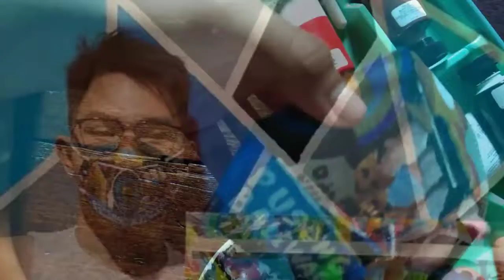FACEMASK PAINTING CONTEST ✍️ | Theme: Baliwag City Feels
In order to have a bright future, we must value the lessons of the past and put them into action at present time just like how we honor the efforts and sacrifices of our Baliwagenyo heroes and past leaders.
This mask is my vision of our beloved hometown, Baliwag. It represents the past, present and future of our economy- business, entertainment and human resources. This futuristic vision is possible through the present action of our beloved leader that will pave way to a well-developed, Baliwag City.
This is our Baliwag City- our hometown where the urbanization that took place gave way to industrialization in our transportation, modernization of our daily lives and opened doors to a lot of investment opportunities while preserving our culture.